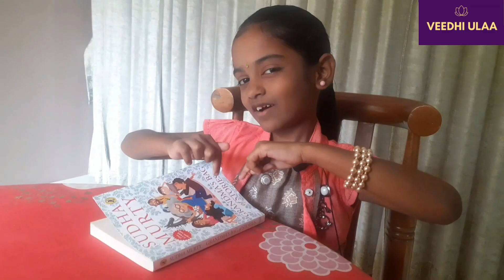Story Time : Story with Srenika - Story 3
Listen to the story "The Princess' New Clothes" as Srenika narrates the story.

This story is from the book "Grandma's Bag of Stories" by Sudha Murthy.